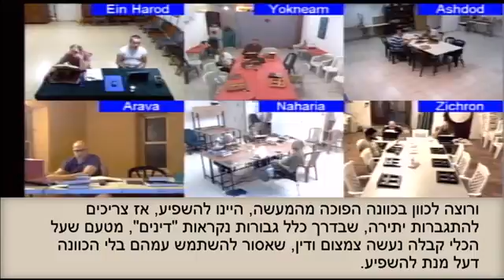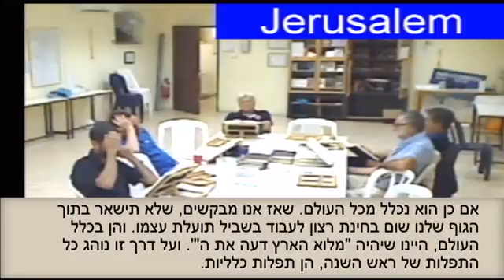Rabash cikkeiből 1990 Mit jelent hogy az Úr elvan rejtve az út során 45 cikk 2015 09 17